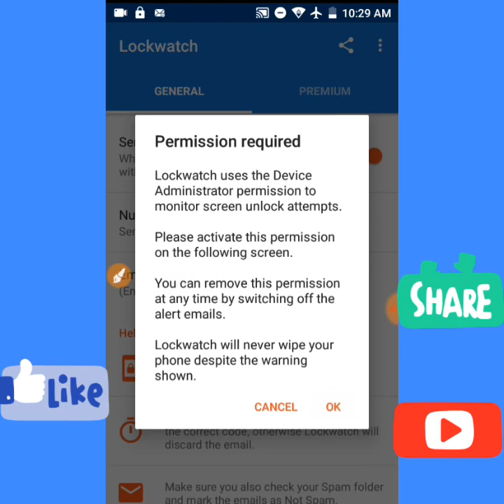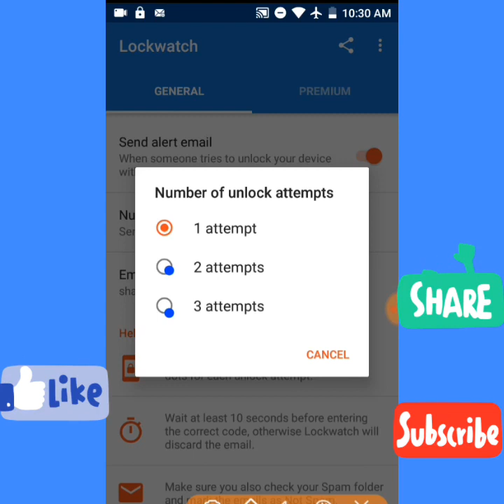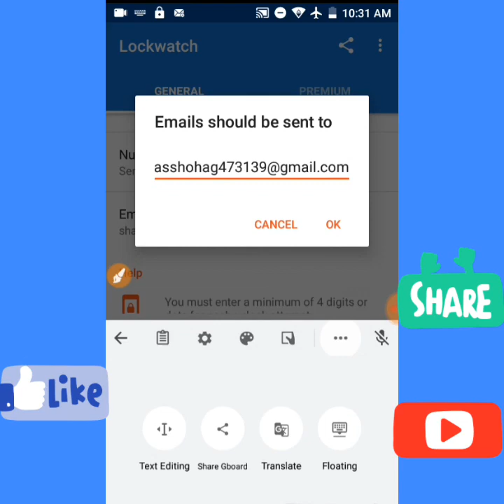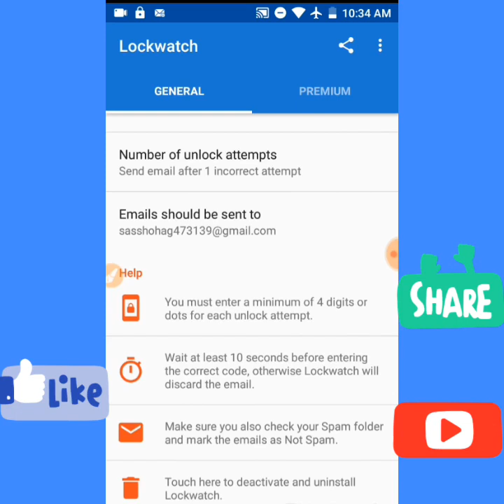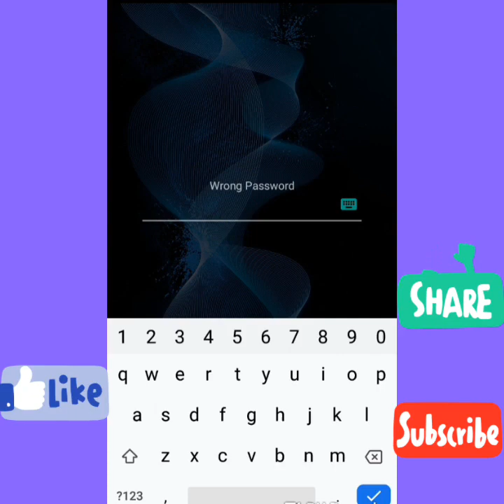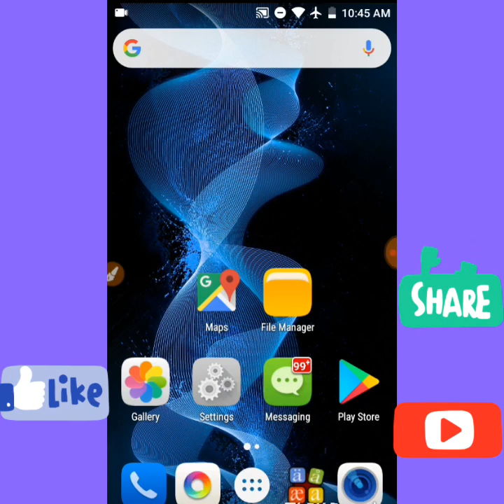আপনার ফোন যে চুরি করেছে দেখুন তার ছবি এবং Location|Track stolen phone with photo and location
technical_shohag_unique তাহলে আমি পরের ভিডিও তে আপনার চ্যানেল নিতে পারবো